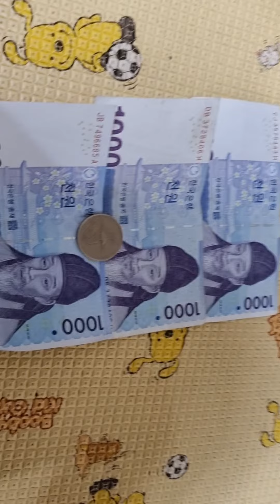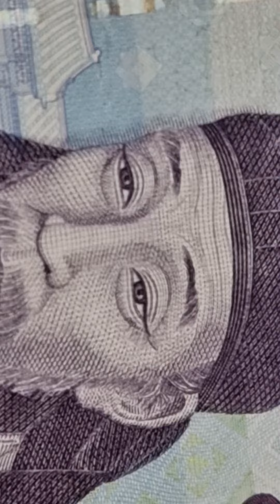피자한판 🍕 이불피자 💜